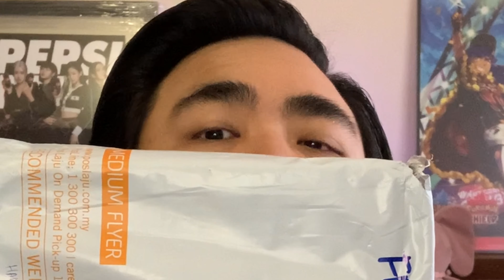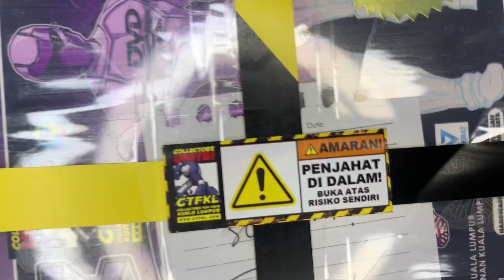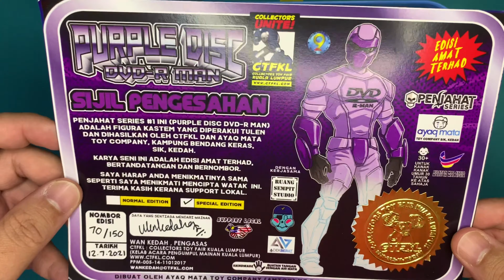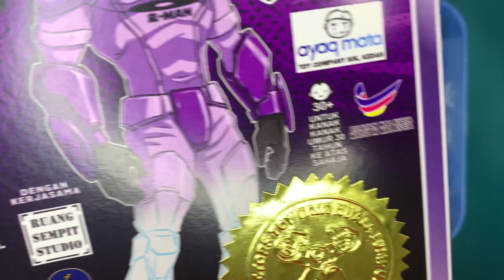Me'REVIEW' Menan dari CTFKL *PENJAHAT SERIES | PURPLE DISC DVR-R MAN* [HobbyPapeh #18 ]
Aku first time beli custom figurine dari CTFKL..aku beli ni yang Penjahat Series..Purple Disc DVD-R Man...dan aku agak impressive dengan buatan dia sume..confirm aku akan kejar series2 akan datang..

So korang boleh sapot collectors dari CTFKL dengan follow FB page diorg..

SAPOT LOKAL GAISS!